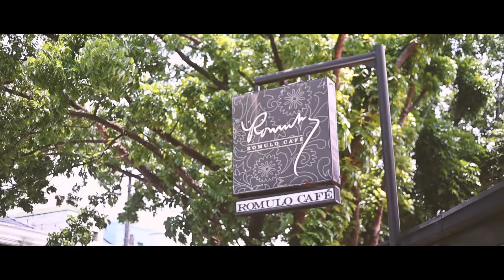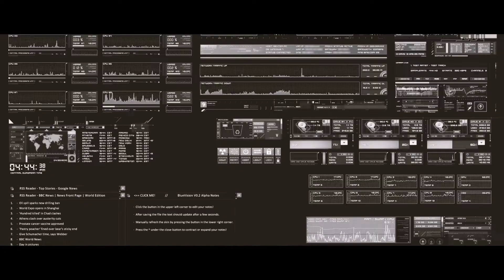Brooklyn Autum's Baptism at Romulo Cafe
Brooklyn's Christening
Autumn Themed Party

Kiddie Party Event Styling by ONESWEET DAY EVENTS
Invites- INK CREATIONS
Catering- ROMULO CAFE

Rio Jones Photography - Kiddie Party
Photographer and Videographer Metro Manila's Number 1 Kiddie Party Photographer

Kiddie Party Venue AT Romulo Cafe